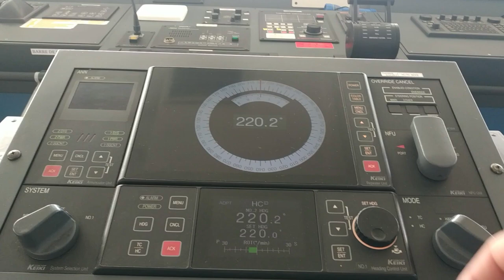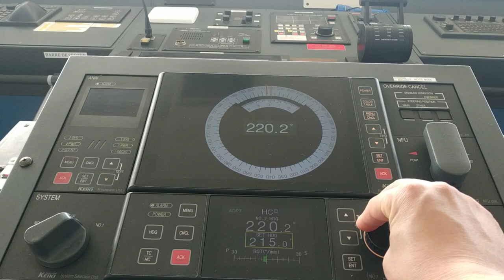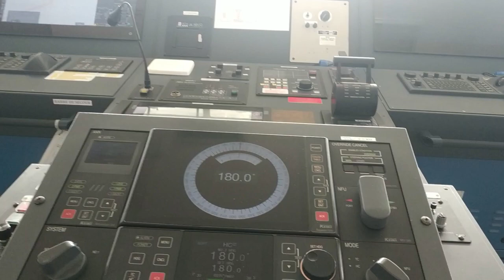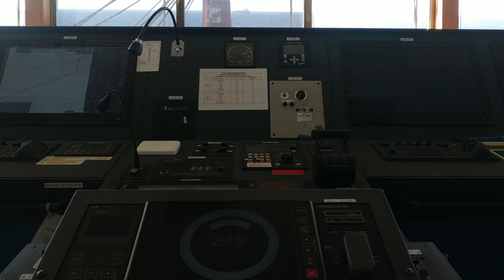How to “drive” a large containership? THE EASY WAY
Navigating a containership in marseille.
A few moments from a navigation watch during wich you can see a ship course alteration from the navigation bridge.